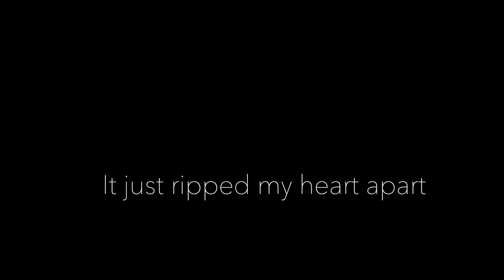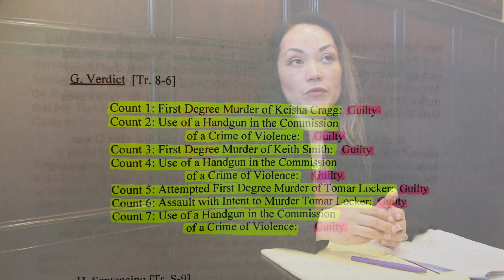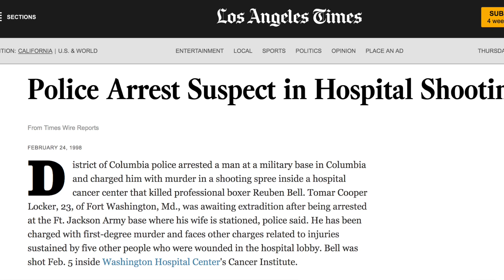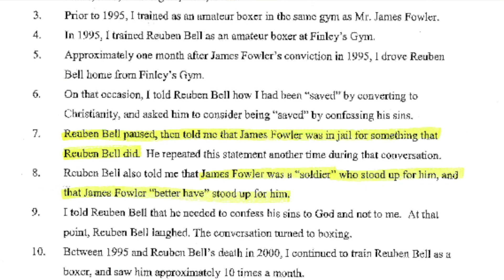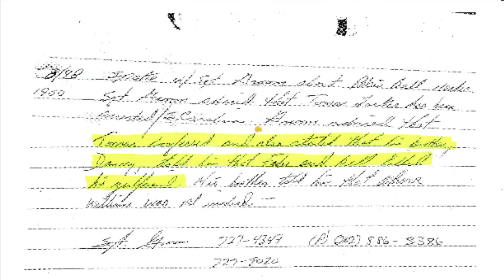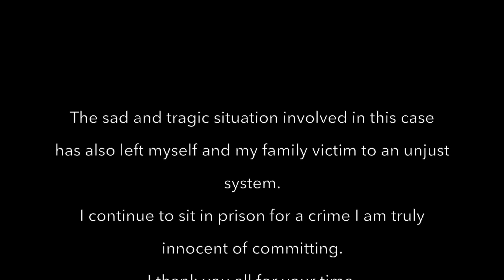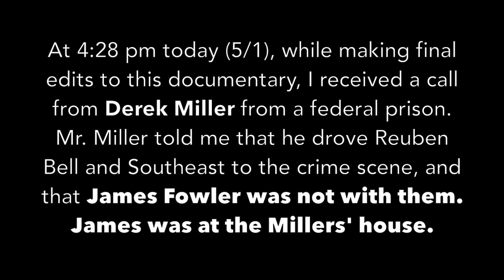Making an Exoneree - The Story of James Fowler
"Justice 4 James" is a documentary that tells the heartbreaking story of James Fowler. Wrongfully charged with two counts of 1st degree murder and one count of attempted murder, James has presented a credible alibi and passed a polygraph examination to support his innocence. Despite multiple people submitting affidavits identifying the real killer, James has been languishing behind bars for the past 25 years while serving two life sentences plus 60 years.

This film was was created by three Georgetown undergraduates—Nicole Berroa, Diana Chiang, and Sabrina Shammas—within the context of a Georgetown University course taught by Professor Marc Howard and Adjunct Professor and 2008 Exoneree Martin Tankleff.

To learn more about the wrongful conviction of James Fowler, please